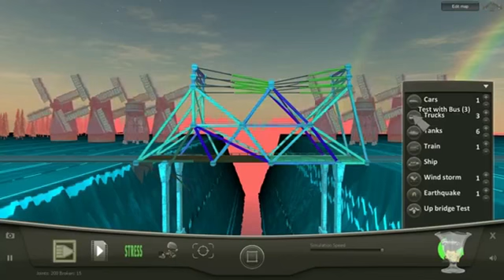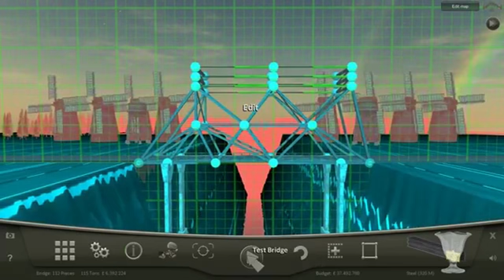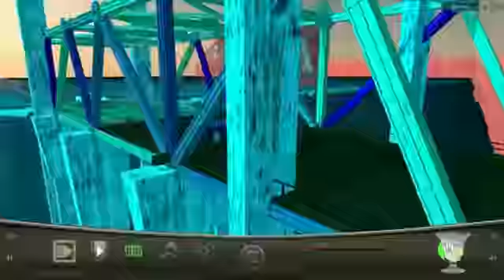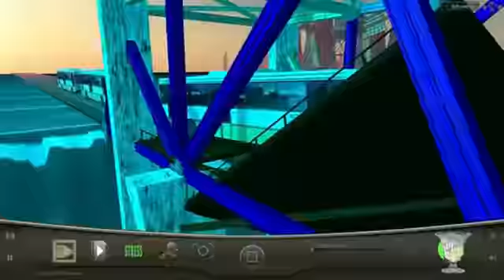Fever Dream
When screwing with TieTuesday streaming pinball promotional videos and screwing with the speed after he screwed with the speed originally I told someone it sounded cursed.  They suggested to put it to vaporwave.So I did? And because Tie already streamed a game that is basically vaporwave.png I just put it over that.